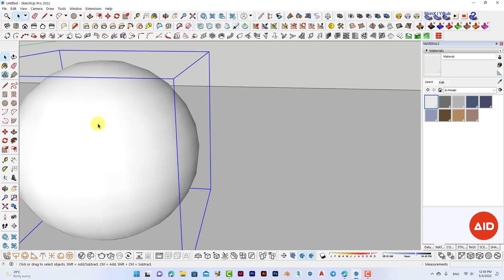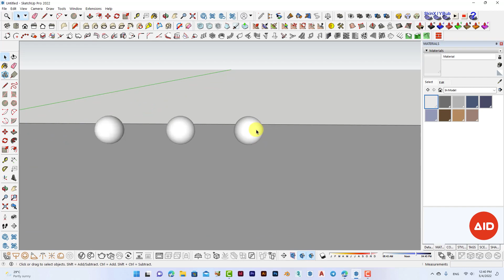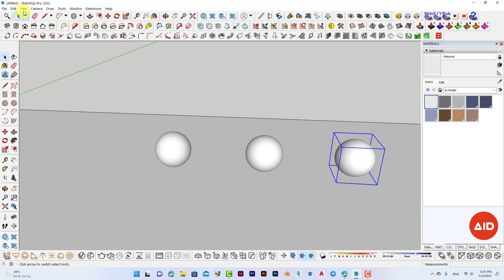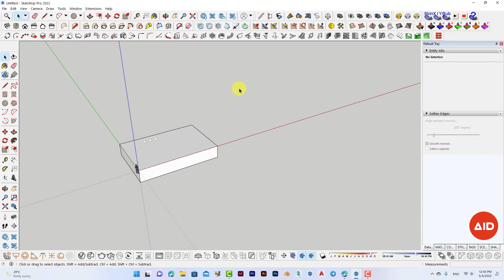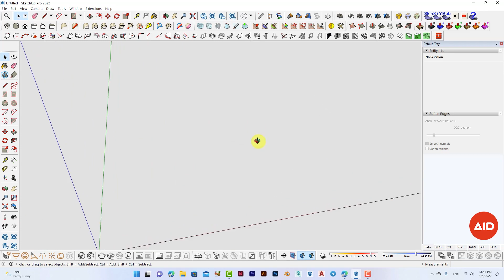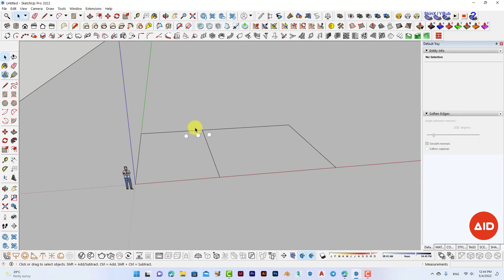SKETCHUP TIPS & TRICKS | 2 MISTAKES IN SKETCHUP